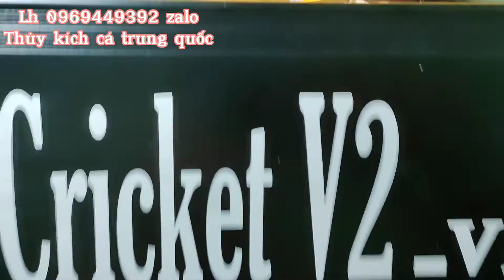Kích Cá Cricket v2 VIP cho anh đồng Tây ninh lh 0969449392 zalo